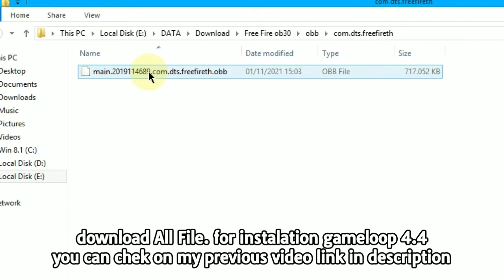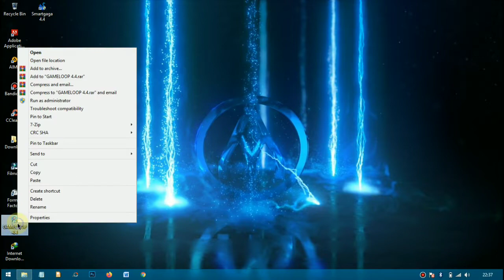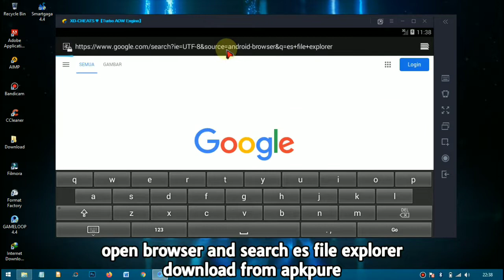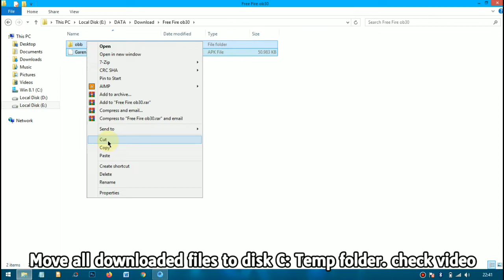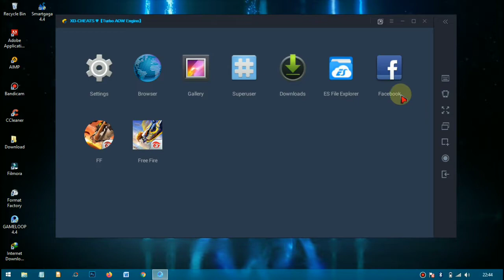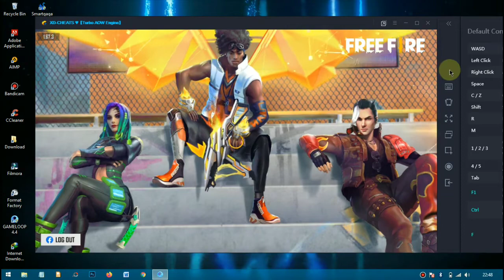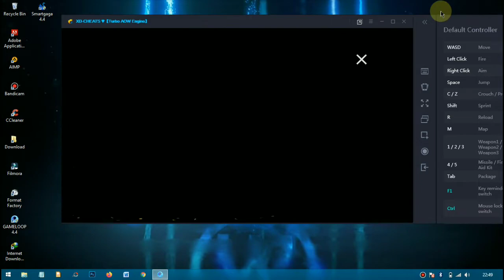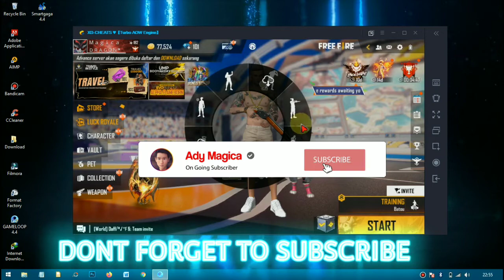INSTAL FREE FIRE OB30 TO GAMELOOP 4.4 FIX ALL PROBLEM | NO AUTOBACK | NO BLACKSCREEN | FOR 2GB RAM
hello semuanya, oke guys kali ini saya akan berbagi lagi kepada kalian review cara instal Free fire Ob30 ke Gameloop Android 4.4  ke Laptop low end 2gb kalian. sangat mudah dan gak ribet, langsung saja cuzz kan. maaf jika telat saya post.

untuk Cara instal Gameloop 4.4 bisa cek video saya | for how to instal gameloop 4.4 chek my video

👉 link Download di pin komentar pertama | link Download on firts comment

Graphics Card - NO
Hard Disk- HDD 500 gb.

➤ YANG INGIN MABAR FF BARENG DENGAN PLAYER NOOB

silahkan di re-upload tapi jangan lupa cantumkan link youtube saya
hargai lah usaha seseorang jika anda ingin di hargai